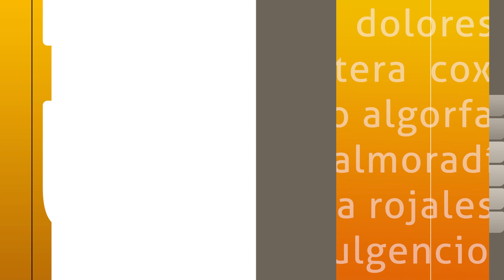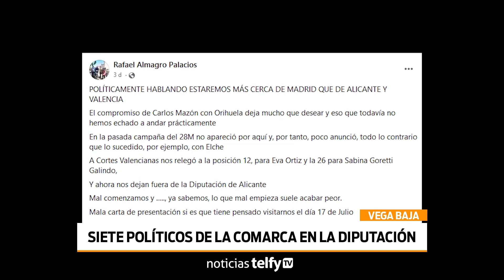Representantes de la Vega Baja en la Diputación de Alicante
VEGABAJA | ✅ La comarca contará esta legislatura con 7 representantes, 4 del PP y 3 del PSOE, aunque ninguno de los ellos del municipio de Orihuela lo que ha provocado algunas críticas 🗣